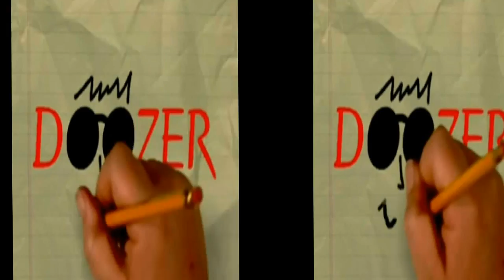FS/PTM/ABC/Doozer/Cinar/KC/SMF/NAS/Nick/CN/SPR/RCH/WS/CNS/WB (3D)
''Rio 2''